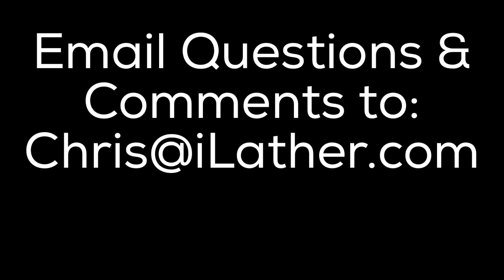Headblade vs Schick Extreme 3